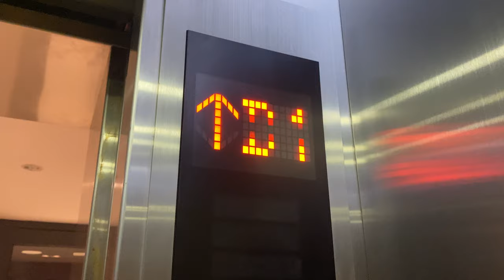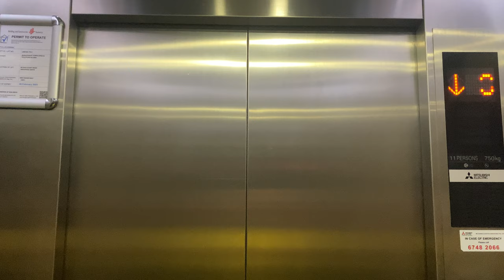MITSUBISHI NEXIEZ MRL @ THE FLOW [LIFT 1]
Hooray! A retake with no stops. Enjoy!

There are 2 lifts in this mall. One is a smaller 11-persons lift (this one) and another is a larger 13-persons lift (at the other lobby)

This shopping centre is arranged very much like a maisonette, with direct lift access at alternating levels (i.e. all odd numbered floors), and features two Basement 2s, B2A and B2B. These two basements are meant for automated carparking and hence is not availabe for public use.